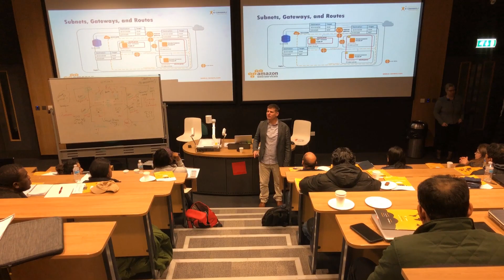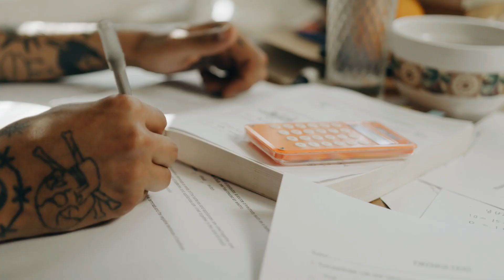AWS & e-Careers Webinar